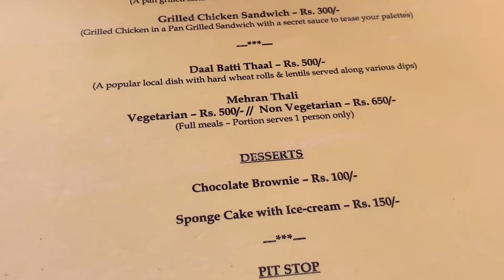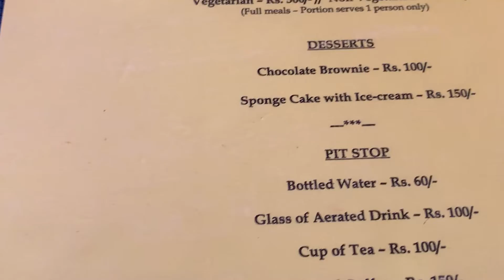Mehran Cafe Jodpur | Mehrangarh | Must try | Places to eat food in Jhodpur | 08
ನನ್ನ ಹೆಸರು ಸಾಯಿ ಕೀರ್ತನ್, ನನ್ನ ಯುಟ್ಯೂಬ್ ಚಾನೆಲ್ಗೆ ಸ್ವಾಗತ. ನಿಮಗೆ ನಮ್ಮ ವೀಡಿಯೋಸ್ ಇಷ್ಟ ಆಗತ್ತೆ ಎಂದು ತಿಳ್ಕೋತೀನಿ. ಕಾಮೆಂಟ್, ಸಬ್ಸ್ಕ್ರೈಬ್, ಶೇರ್ ಮಾಡಕ್ಕೆ ಮರೀಬೇಡಿ.